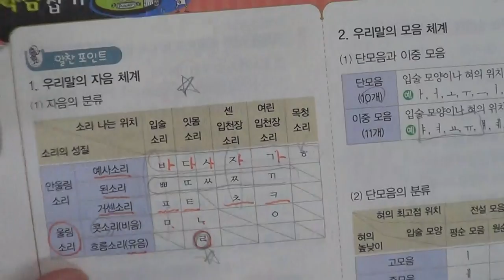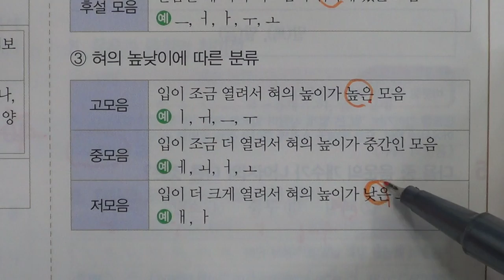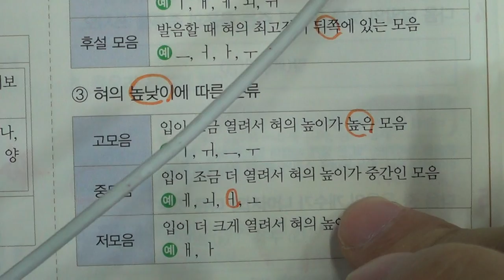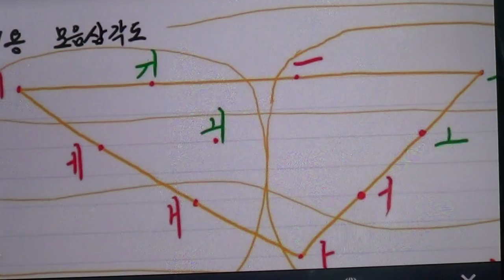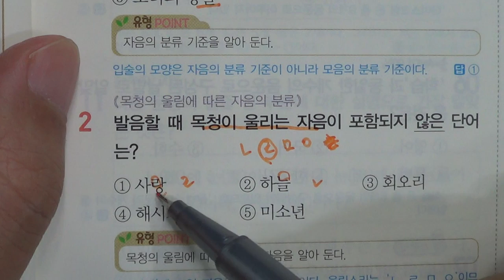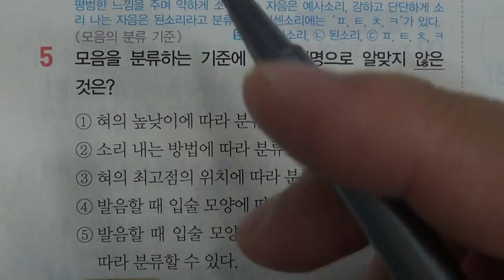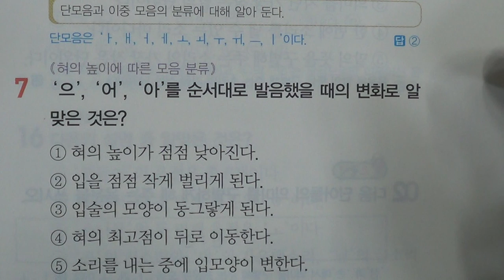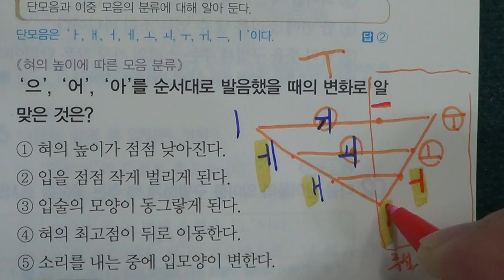■중등부 1학년 국어 2단원 2 자음과 모음■2학기 중간고사■송도신도시 송도 학원 종합학원 신송중 박문중 신정중 해송중 먼우금초 신송초 송원초 송명초 명선초 신정초 해송초